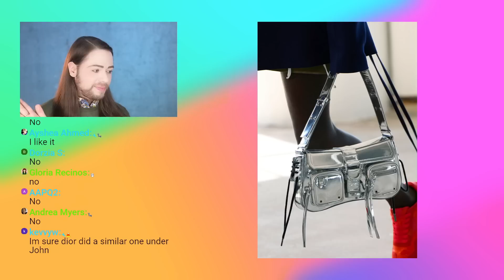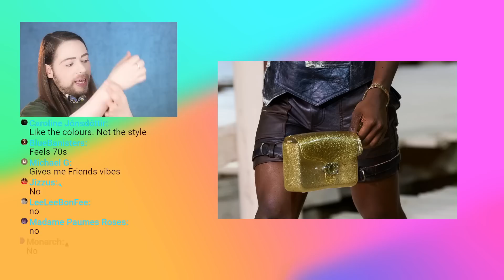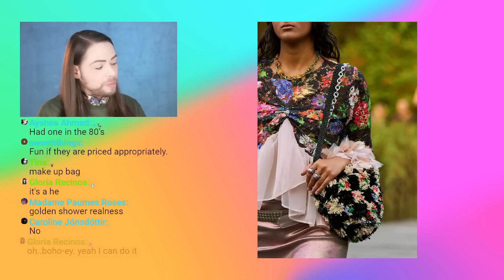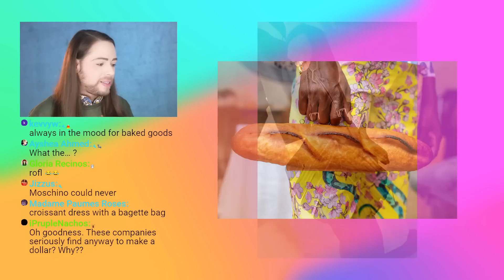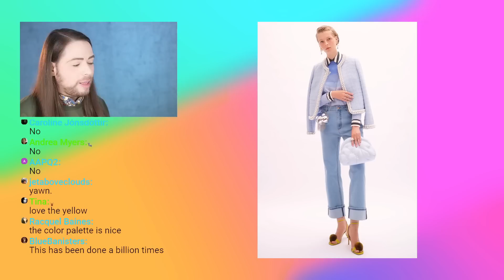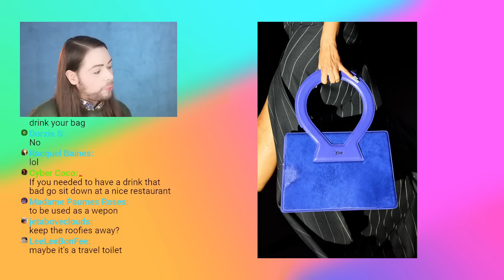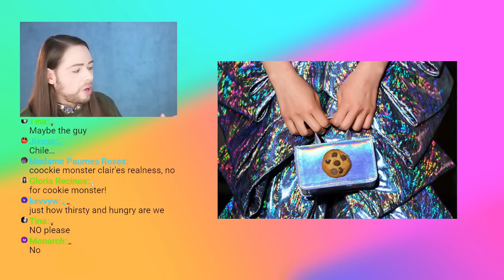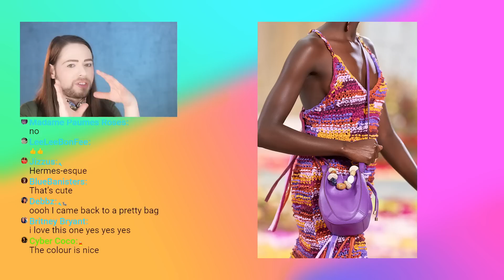See the Hottest New Bags From New York Fashion Week!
See the Hottest New Bags From New York Fashion Week! Lets have a look together at all the it bags from New York's Spring-Summer 2023 runway shows. Which ones are your favorites and which ones are not? I hope you enjoy this video.